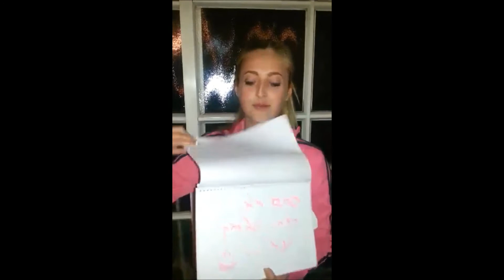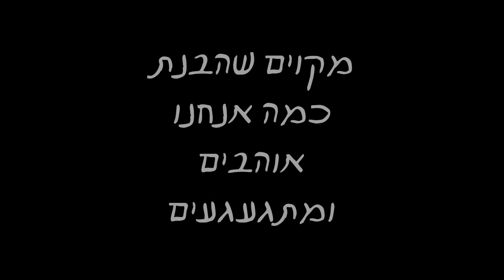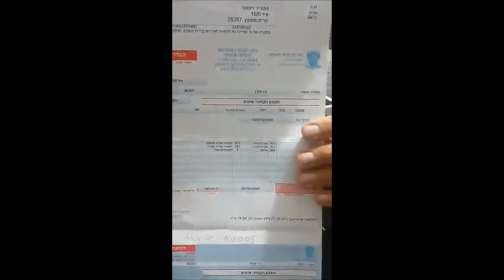מזל טוב לליושה